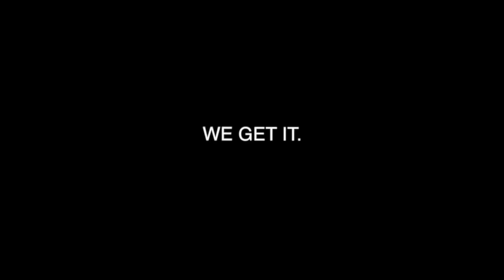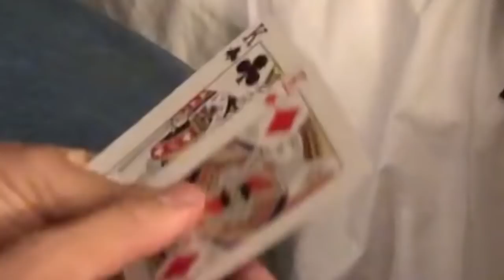RIDING BIRDS THROUGH ATL w/ JIMMY ZHANG | LIFE VLOG 1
Jimmy visited Atlanta and I finally got to meet him!